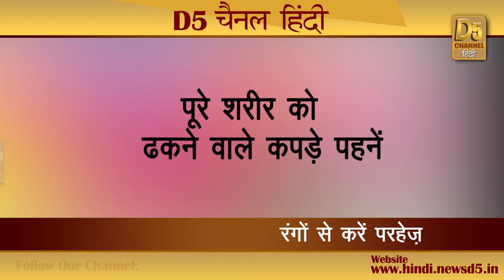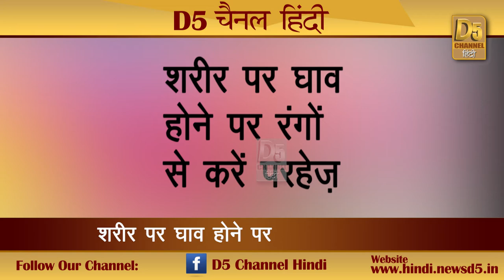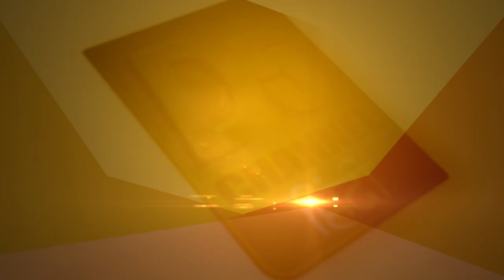होली खेलने से पहले ये वीडियो जरूर देख लें...नहीं होगा कोई नुकसान